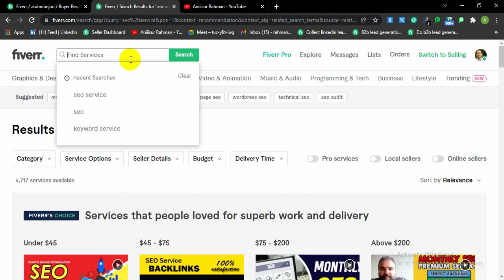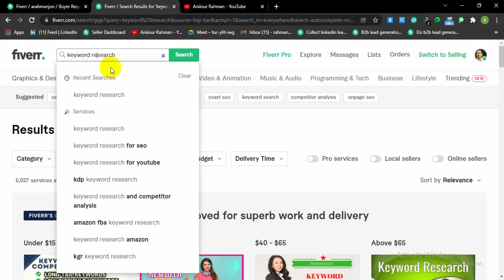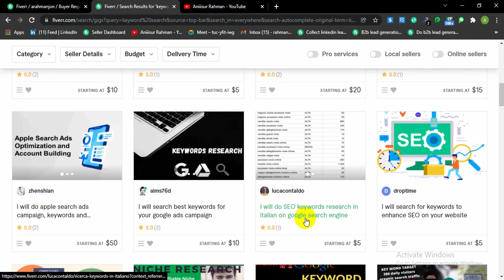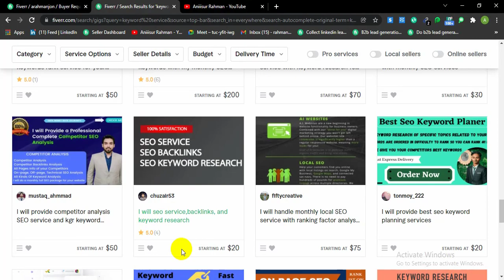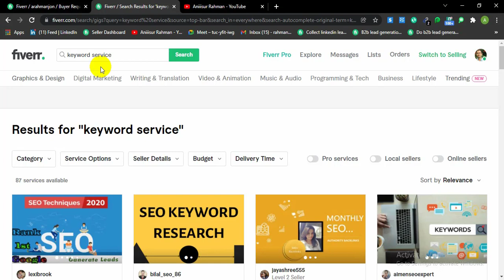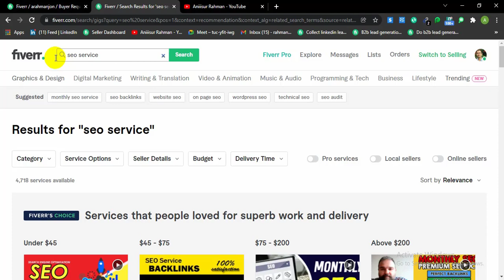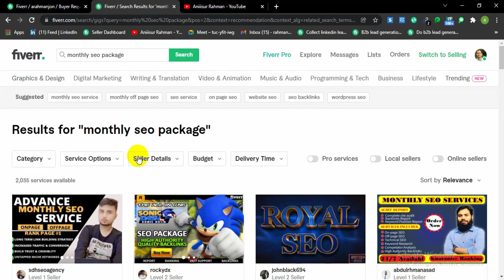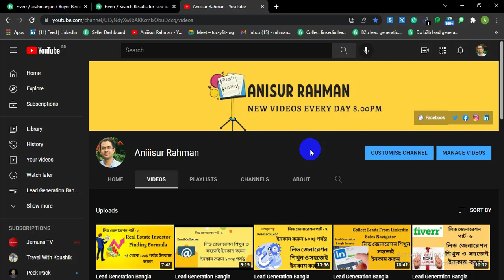Find Low Competition Gig On Fiverr | Fiverr Tutorial in Bangla 2022 | Aniiisur Rahman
In this video I will show how you find low competition gig on fiverr. This is a fiverr tutorial in Bangla 2022.